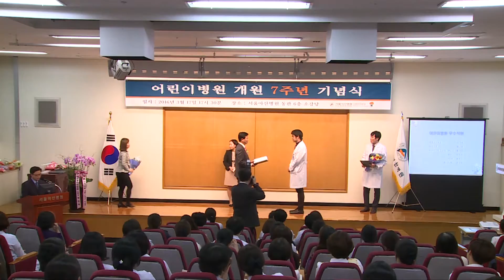어린이병원 개원 7주년 기념식 개최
우리들의 미래인 자라나는 세대들의 정신적, 육체적 건강과 행복을 위해 최선의 진료와 높은 수준의 연구, 교육이 함께 이뤄지는 어린이병원이 개원 7주년을 맞이해 기념식을 개최했습니다.

어린이병원 의료진 200여 명이 참석한 가운데 새로운 도전과 성과를 되돌아보는 영상물 상영을 시작으로 어린이병원 박영서 원장의 기념사가 진행됐습니다.

박영서 원장 / 어린이병원
누구한테나 신뢰받는 병원, 누구나 오고 싶은 어린이병원이 되는 게 우리의 목표입니다. 이러한 목표를 달성하기 위해서는 무엇보다 어린이병원 모든 직원이 서로 소통하고 노력하는게 필요하겠습니다.

어린이병원은 지난 7년간 양적인 성장과 의료의 질 향상에 많은 노력을 기울여 왔으며 어린이 환자들이 안전하고 편안하게 병원에서 치료받을 수 있도록 환경 개선과 서비스 향상에 최선을 다했습니다.

어린이병원은 효율적이고 전문적인 진료와 치료를 바탕으로 질 높은 의료 서비스를 제공하기 위해 지난 2009년 개원했으며 20개 세부전문 진료과와 6개의 전문센터가 소아 청소년 환자를 위한 전문적이고 통합된 진료를 제공하고 있습니다.